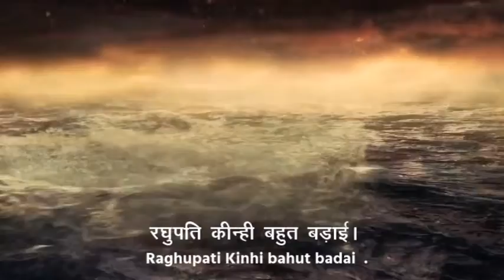Hanuman Chalisa | By Yogacharya_Dhananjaya_kumar | Why Bharat is Dear to Ram ? | Episode-04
Hanuman Chalisa Deep Knowledge Explained By Yogacharya Dhananajaya kumar.

Dhananjaya Kumar

Also Founder and Chairman of RENEW. He retired from The World Bank in Washington, DC as Senior Industrial Economist after 25 years of service